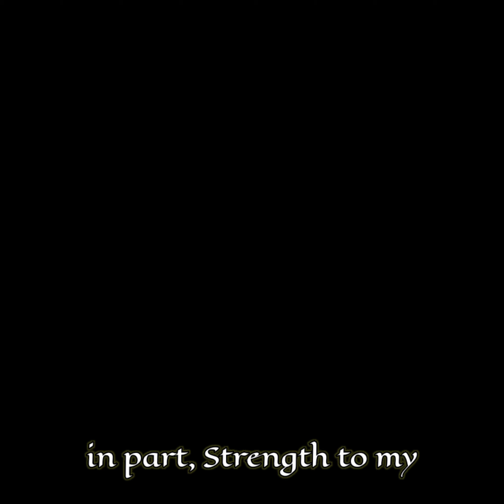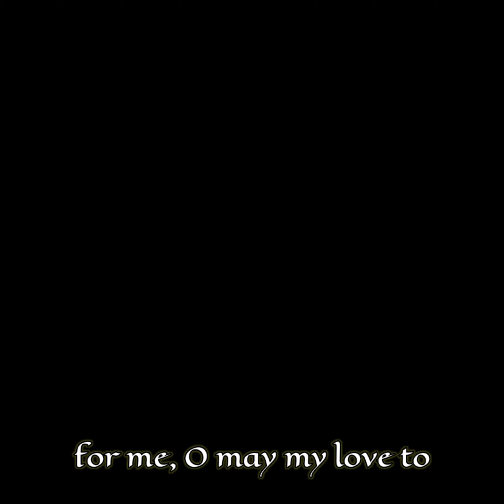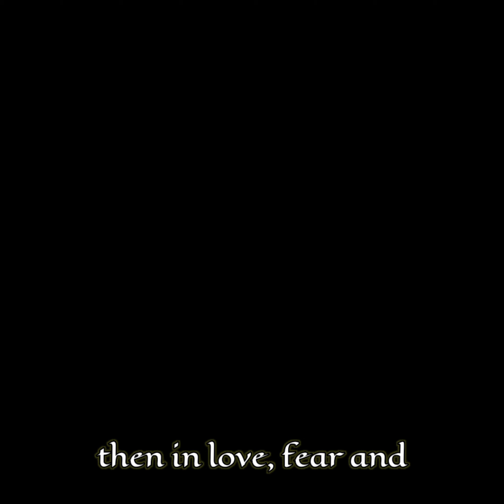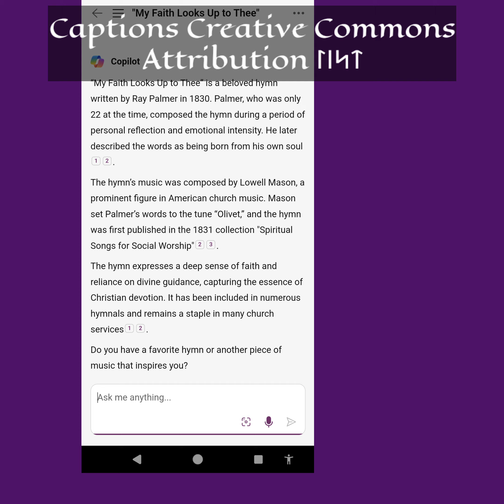My Faith Looks up to Thee with lyric captions for use in your own projects Creative Commons Attrib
This is slightly slower than the original with a little fx added

Captions @creativecommons Attribution

From the Army and Navy hymnal on the Internet Archive